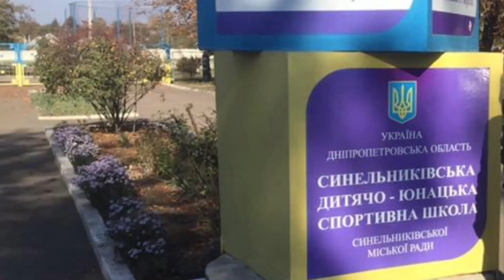Фестиваль легкоатлетичних триборств.60+ядро+м‘яч.День третій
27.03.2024. Змагаються під час весняних канікул юнаки і дівчата 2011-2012,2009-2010,207-208 роки народження.